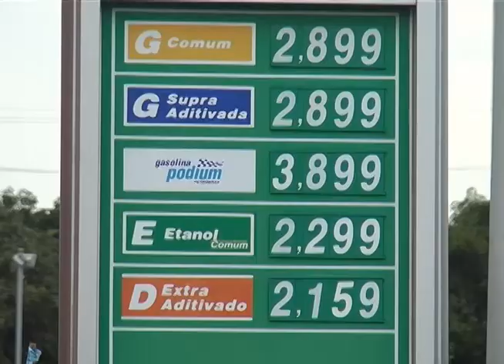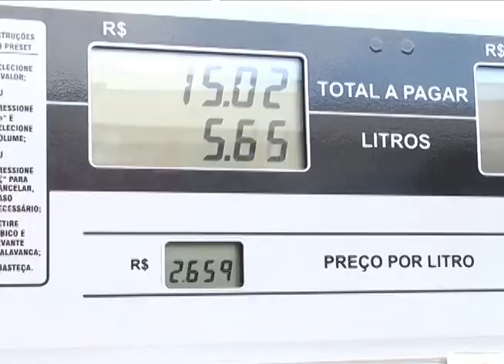CARTEL 200412 T 1'44''